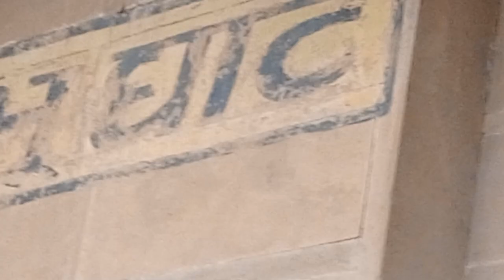Bnaras Part 1